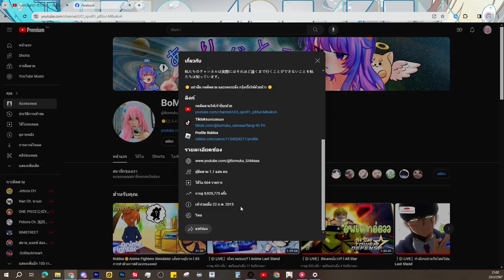*อยากลงเฉยๆครับ ไม่มีไร